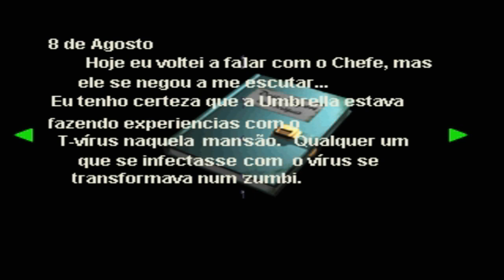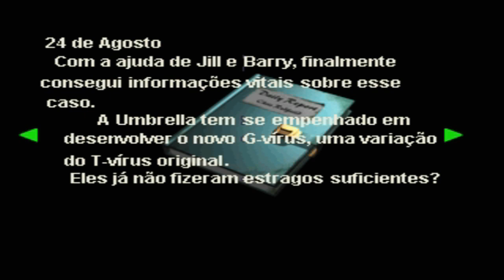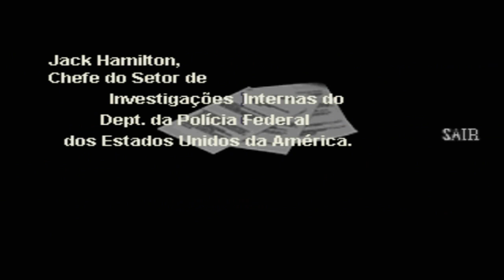Detonado: Resident Evil 2 - Wesker SAFADÃO/ Easter Egg - #2